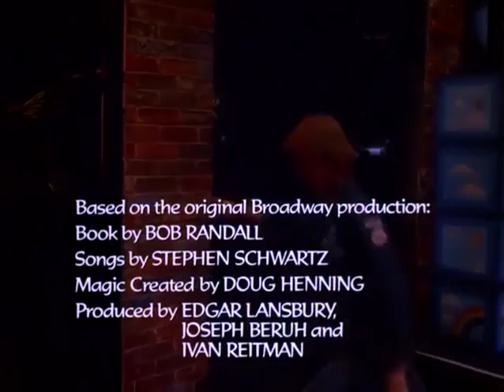The Magic Show: Up To His Old Tricks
From the 1983 filmed stage production of 'The Magic Show' with Doug Henning.